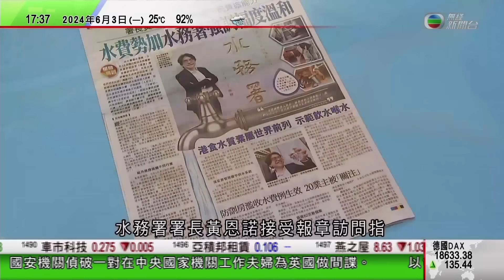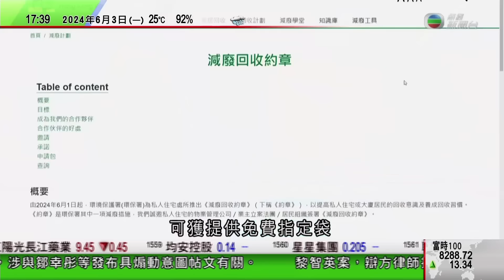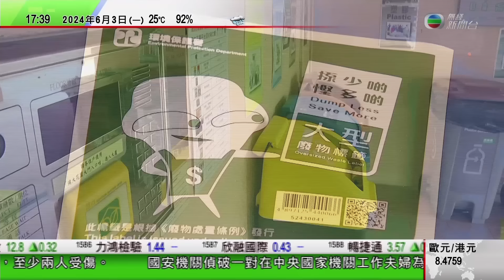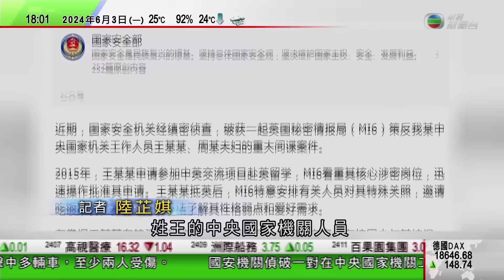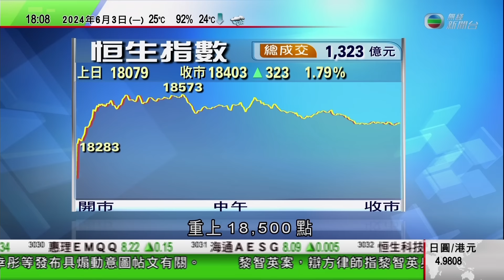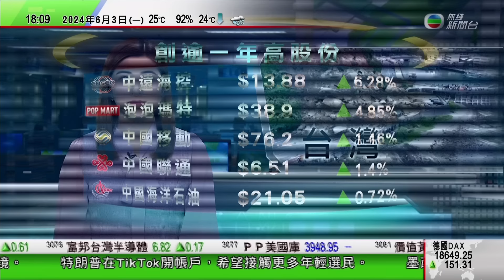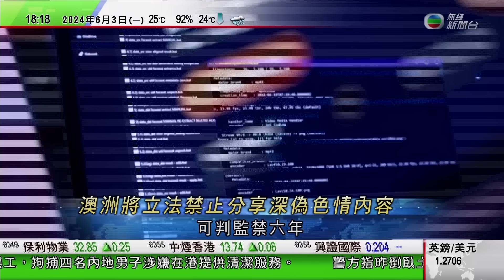無綫TVB 六點半新聞報道｜北京指菲律賓總統南海問題演講罔顧歷史及事實 歪曲渲染海上事態｜皇家澳洲鑄幣廠疫情後首辦錢幣展｜南韓東部海域或蘊藏大量石油天然氣 尹錫悅批准有關部門展開鑽探｜20240603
00:00 新聞報道
13:18 北京指菲律賓總統南海問題演講罔顧歷史及事實 歪曲渲染海上事態
15:35 皇家澳洲鑄幣廠疫情後首辦錢幣展 消防員主題硬幣等成「搶手貨」
27:23 南韓東部海域或蘊藏大量石油天然氣 尹錫悅批准有關部門展開鑽探